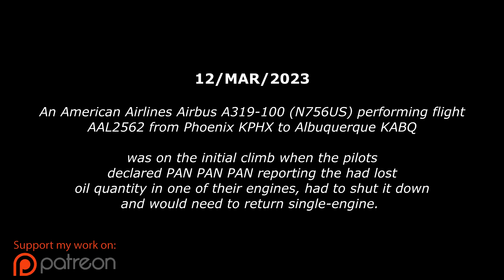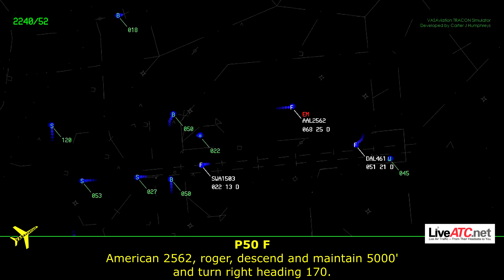American A319 | LOW OIL QUANTITY - ENGINE FAILURE | Return to Phoenix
12/MAR/2023
American A319 performing flight from Phoenix to Albuquerque was on the initial climb when the pilots declared PAN PAN reporting they had just lost oil quantity in one of their engines and would need to return.